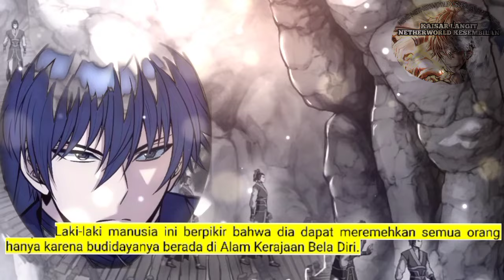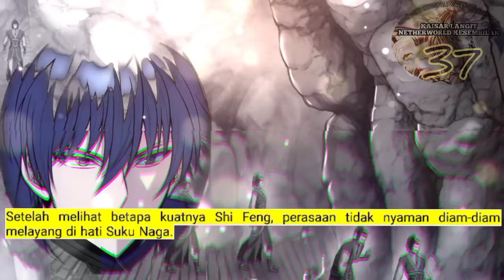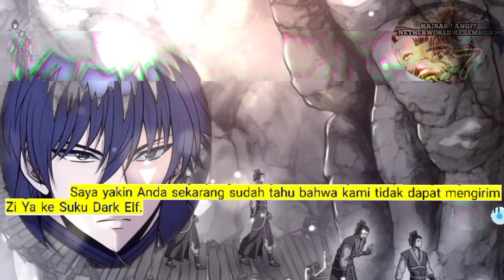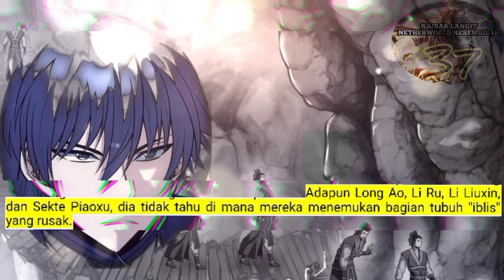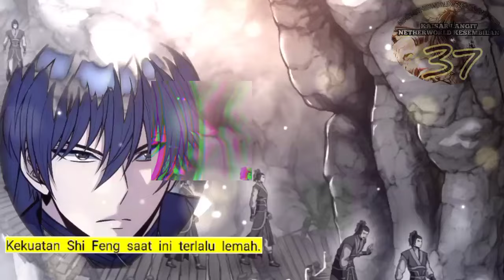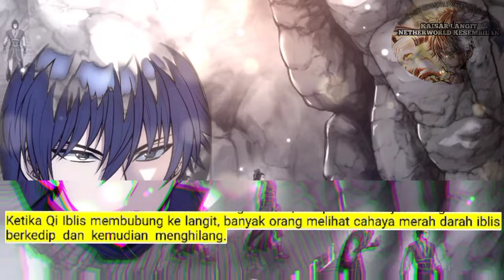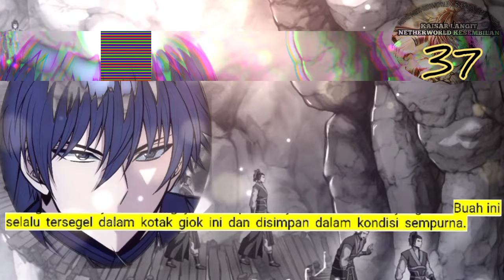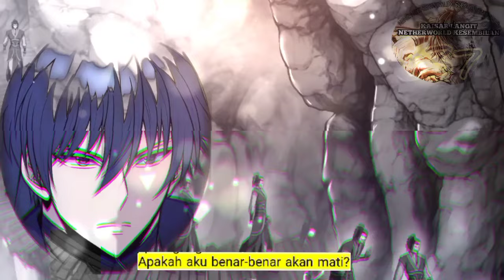Kaisar Langit Netherworld Tertinggi season 37